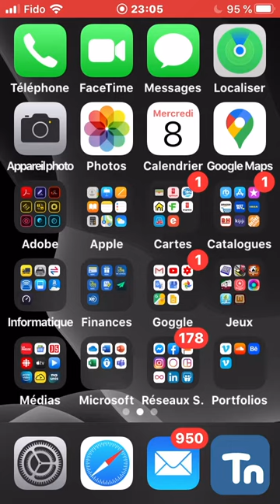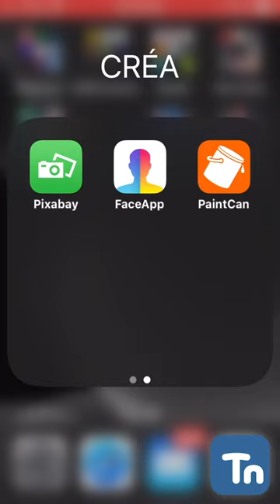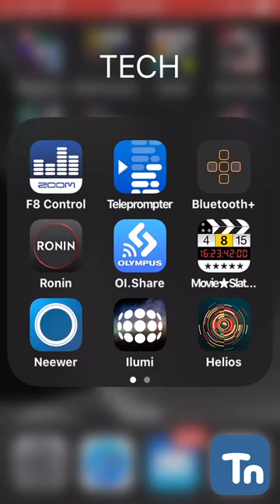Introductions aux apps créatives…